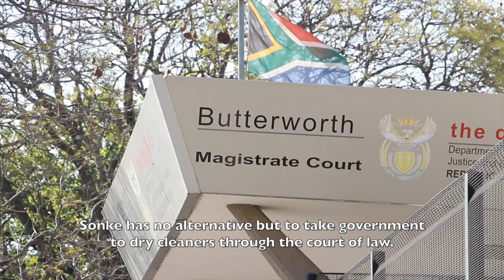Sonke Gender Justice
This short film focuses on the intersection between water shortages and gender-based violence in Butterworth in the Eastern Cape province of South Africa.